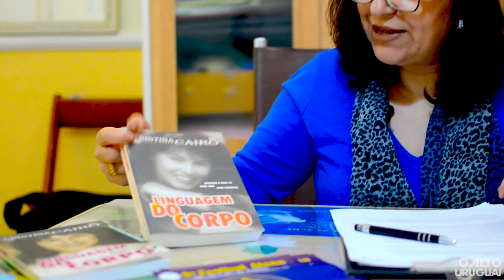O corpo como ligação direta na construção das emoções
AUDigital l Já parou para pensar em como as pessoas se expressam? Ou então, em como nosso estado emocional pode afetar nosso estado físico? O corpo e as emoções andam de mãos dadas, quando um fala o outro responde.

▷ Pensando nisso, o AU Responde foi até a psicóloga Samia Younes conversar e esclarecer essas e outras perguntas relacionadas ao assunto. Confira!